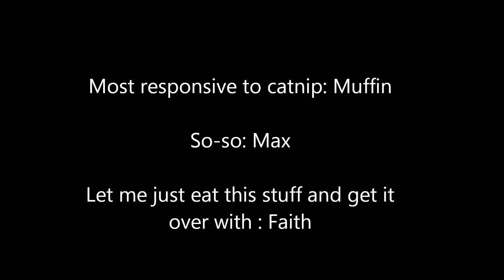cats and catnip